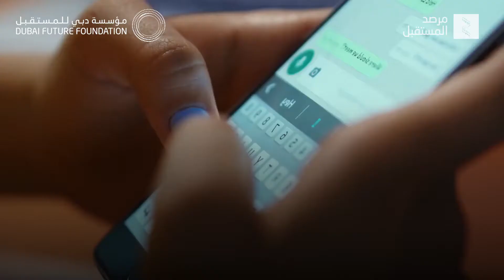مستقبل المجتمع بعد كوفيد-19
في أعقاب تفشي كوفيد_19، حثت السلطات الناس على الالتزام بالتباعد الاجتماعي، فأدى ذلك إلى إحداث تغييرات رئيسية في مجتمعنا، فيكيف سيبدو شكل المجمتع بعد كوفيد-19؟